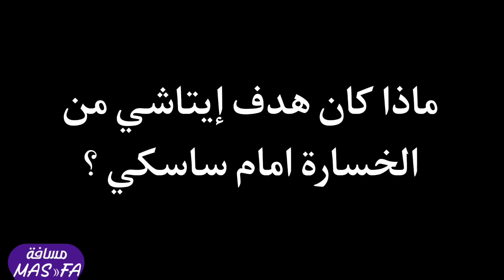إليكم بعض الحقائق عن إيتاشي اوتشيها !! itachi uchiha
الفيديو يتضمن مجموعة من الأسئلة و#الأجوبة عن حياة ايتاشي التي غفل عنها العديد منكم إذن هيا بنا ياشباب لنغوص في محتوى الفيديو

واخيرا لا تنسوا الإشتراك في القناة وادعمونا بلايك اترك لي تعليقا جميلا ...